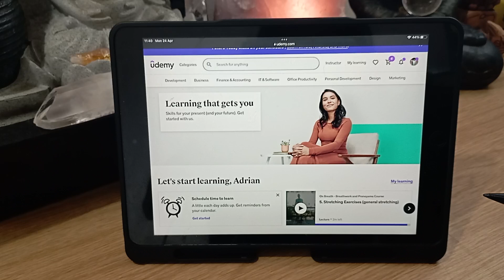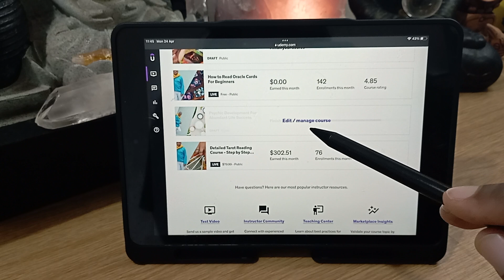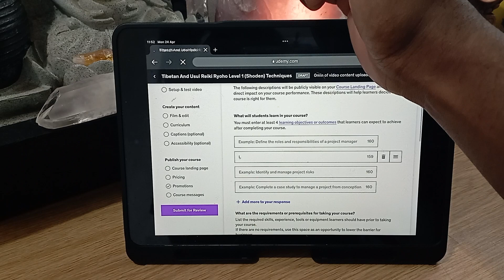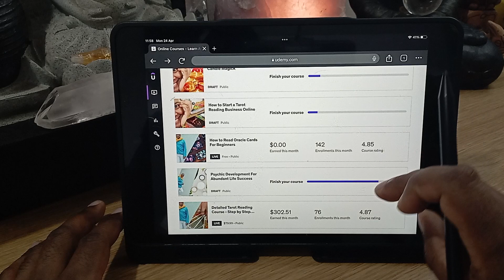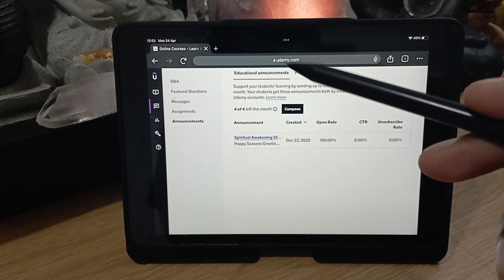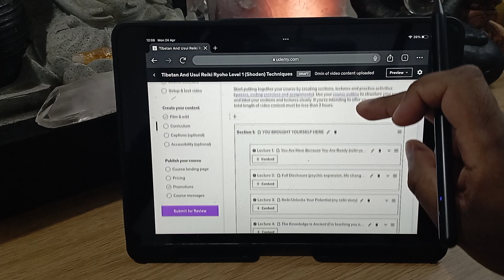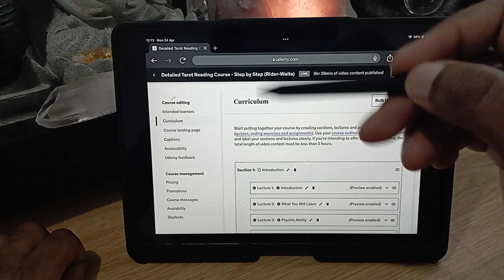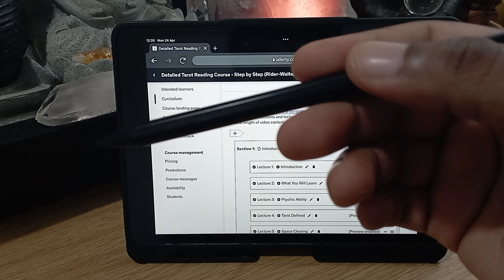CREATE YOUR OWN UDEMY ONLINE COURSE SUCCESSFULLY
STEP BY STEP OSHO ZEN TAROT READING COURSE

60 - 90 Minutes
Prerecorded downloadable video reading
All readings include a general energy check in
Mention up to 5 questions/queries/concerns

Distance energy healing/balancing